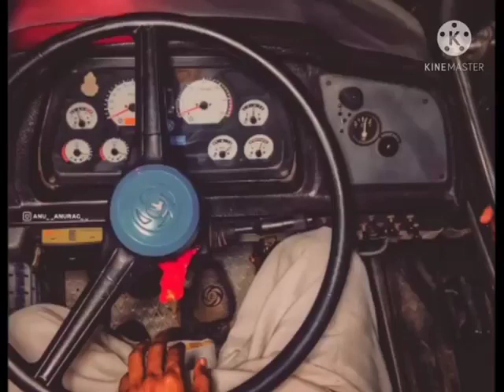driving premi WhatsApp status video ❤️